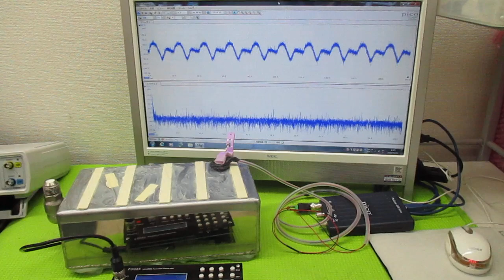超音波発振による相互作用を考慮した「超音波制御技術」